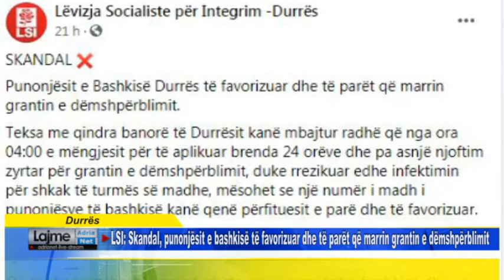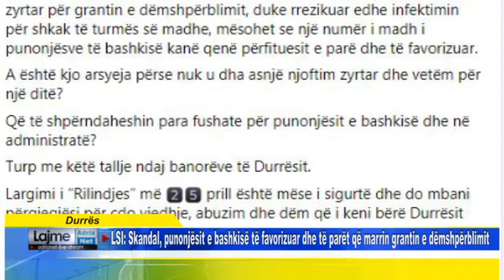LSI Skandal, punonjësit e bashkisë të favorizuar dhe të parët që marrin grantin e dëmshpërblimit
Durres LSI Skandal, punonjësit e bashkisë të favorizuar dhe të parët që marrin grantin e dëmshpërblimit